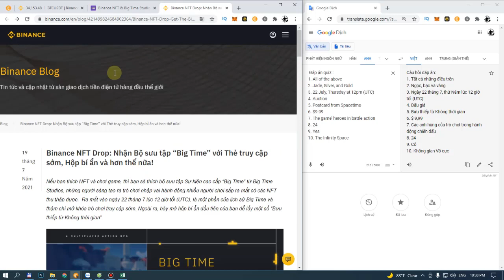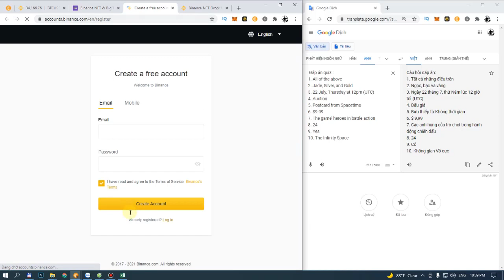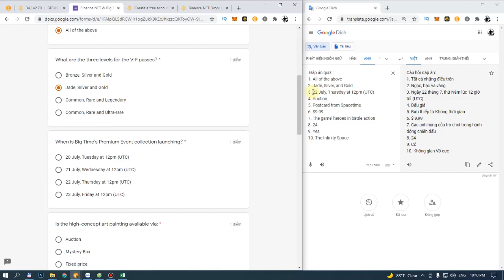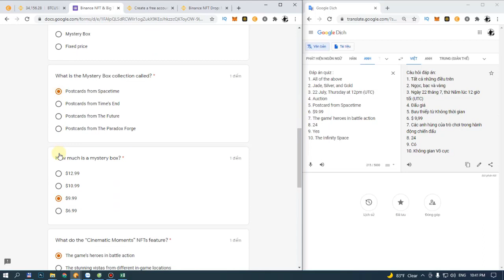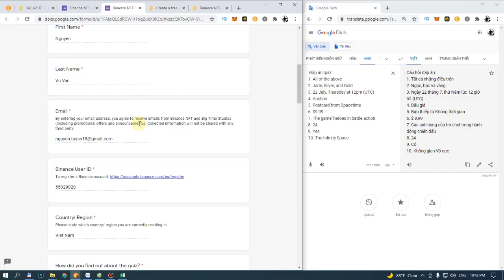Trả Lời Câu Hỏi 100% Đúng Để Nhận Quà Binance | NguyenMMP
🎁 Kèo trả lời câu hỏi nhận NFT của Binance 🎁
Nhiệm vụ như sau:
💥 Tham gia nhóm:
👇 DỰ ÁN KIẾM TIỀN NGUYÊN ĐANG LÀM: 👇
🔈 Tương Tác Với Tôi Và Theo Dõi Tôi Tại:
2. Nhóm hỗ trợ Zalo
3. Nhóm hỗ trợ Telegram